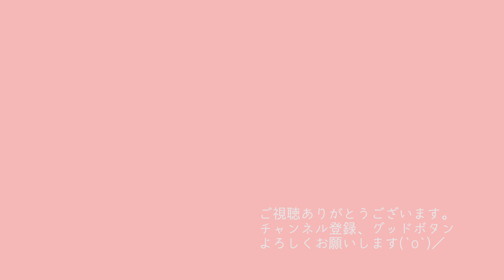ダルゴナコーヒーの作り方/材料3つ/おうちカフェ/Frothy Coffee recipe/韓国カフェ/달고나커피/TAROROOM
こんにちはTAROROOMです☕️
かわいいお菓子やアイシングクッキー作りを動画にしています。

今日は韓国で流行っているらしい、
ダルゴナコーヒーを作ってみました。

手軽な材料３つでできて、簡単！
泡立て器でもできますが、電動ハンドミキサーをおすすめします！

二層になっているのがお店のドリンクみたいでかわいい😊
家でつくれるなんて、すごいうれしい。

お味はクリーミーで、甘めのコーヒーミルク☕️
おいしくて感動、、。
のせすぎは混ぜにくいので注意です！

レシピメモ

▼材料
インスタントコーヒー　大さじ1
牛乳　好きなだけ

▼作り方
①牛乳以外の材料をすべてボウルに入れる。
②ハンドミキサーでもったりするまで混ぜ合わせる。(400回かきまぜるくらいらしい、、)
③カップに牛乳を注ぎ、②をのせる。
④混ぜて飲む。